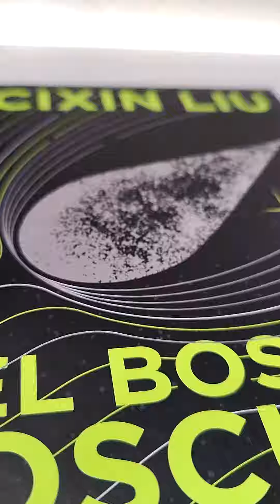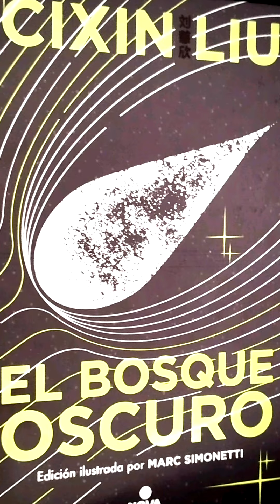El Bosque Oscuro edición ilustrada